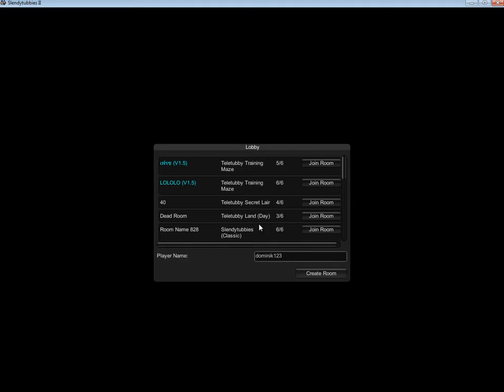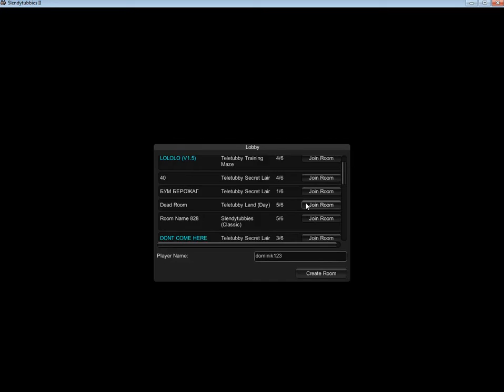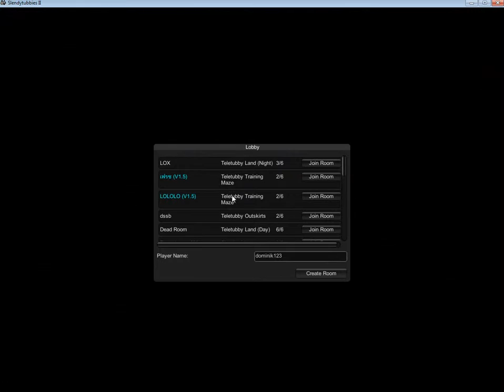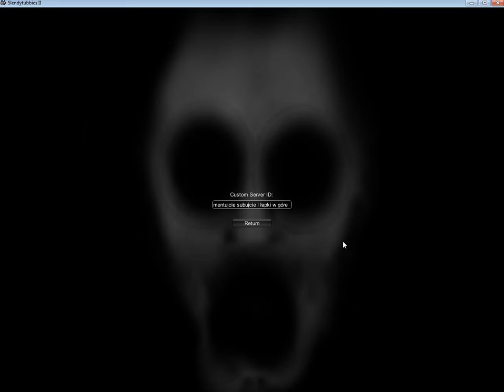Zagrajmy w slendytubbies 2 odc 4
Zamierzam nagrywać bez mikra ale dodawać do filmu muzykę żeby dodać taki nastrój i myślę ze będzie się to wam podobało :D